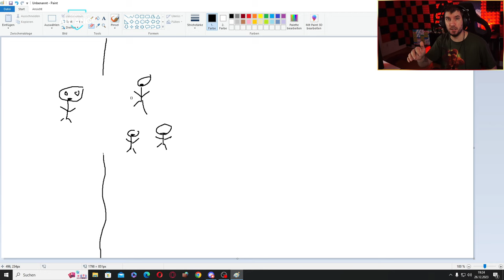Es KRACHT KOMPLETT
WIR SUCHEN WEIHNACHTSNOOBS IN CALL OF DUTY